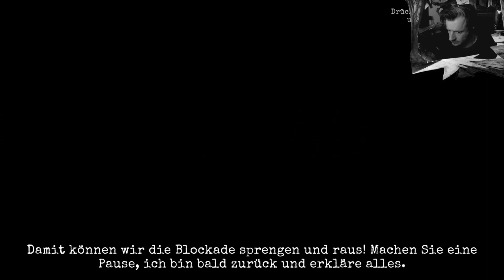Let's Play Antarctica 88 #10 : Zurück in den Höhlen... - Gameplay - German - Deutsch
Michael Cooper zockt das Indie-Horror-Game dass eine Mischung aus "The Thing" und X-Tro" zu sein scheint: "Antarctica 88"...